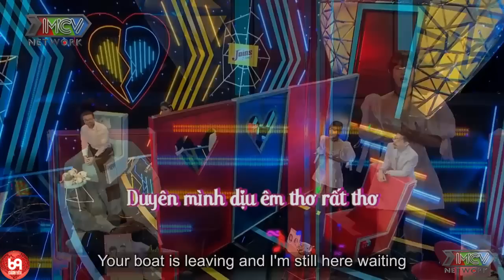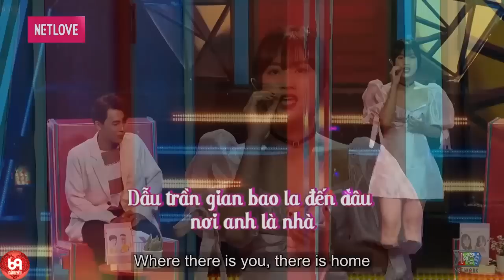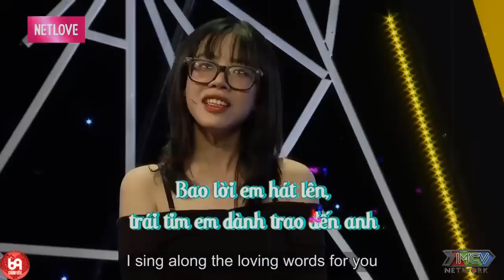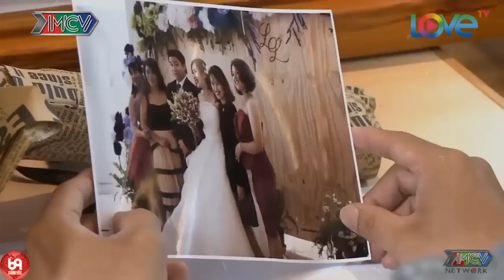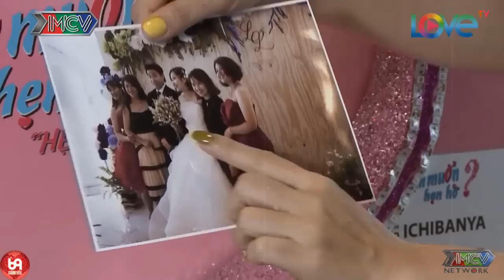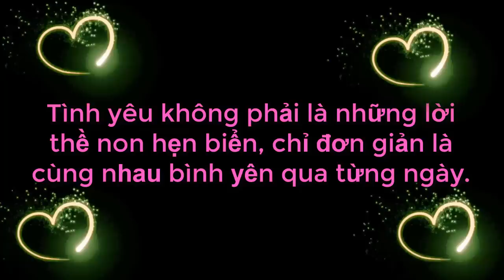Chàng Doraemon Đi Hẹn Hò Mà Mở Bát Đã Tấu Hài Quậy Banh Trường Quay Làm Khán Giả Cười Văng Hàm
69 Cách Yêu là trang cập nhật những chương trình hẹn hò, ghép đôi, mai mối hot nhất hiện nay BẠN MUỐN HẸN HÒ, HẸN ĂN TRƯA, VỢ CHỒNG SON, YÊU LÀ CƯỚI, MAI MỐI CÙNG NGƯỜI LẠ